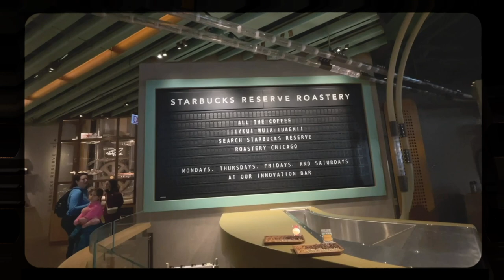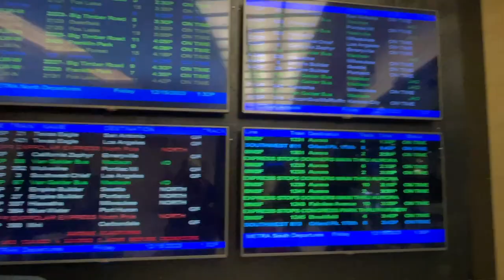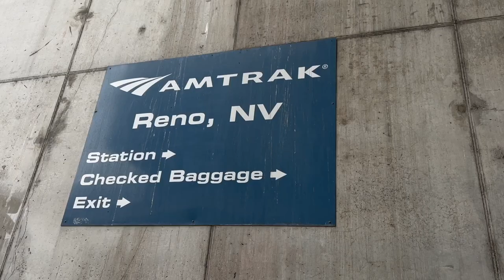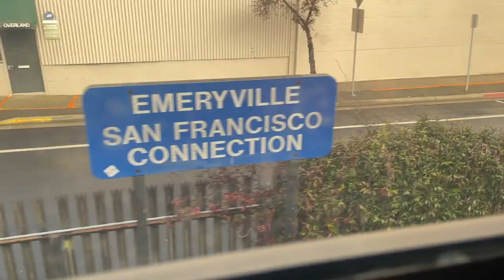Vlog| Viajando de Chicago a San Francisco en el Amtrak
hELLOOOO
Me desaparecí por unos meses y ya nunca más les subí contenido top y de alta calidad jeje, pero aquí les dejo una experiencia super memorable y que me pone chillona cada que lo recuerdo.

recuerden quererse mucho y darse besitos y sobre todo, disfrutar cada cosa que hacen

LOVE YALL :)

Te dejo mis redes donde puedes seguirme y las tiendas donde encuentras mi merch (trabajándo para sacar nuevos productos próximamente)

AMALGAMA (C. Miguel Lerdo de Tejada 2170, Col Americana, Americana, 44150 Guadalajara, Jal.)
VERTIGO ROOM (C. José María Morelos 857, Col Americana, Americana, 44160 Guadalajara, Jal.)
MIMA SHOP (Lerdo 304, Edificio Zaragoza, Tlatelolco, Ciudad de México)

Socials
Behance: Azulraya
*no contactarme para edición de videos, suscripciones, música, etc..)